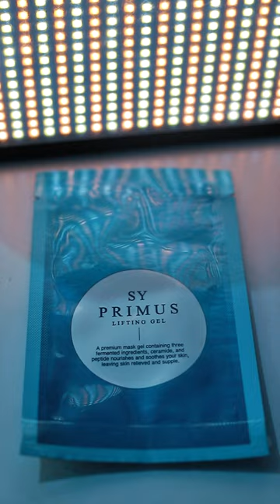About Sy Primus Lifting Gel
🌟 Introducing SY PRIMUS Lifting Gel🌟

कोरियन ब्रान्ड - SY PRIMUS Lifting Gel बाट सजिलै आफ्नो त्वचामा निखार पाउनुहोस्। त्वचालाई  स्वस्थ, चमकदार र टाइट बनाउनुहोस्!

अहिले सस्तो मूल्यमा मात्र Rs. 1250 मा उपलब्ध छ! 💰 अर्डर  गर्नुहोस् र फरक हेर्नुहोस्। 💆‍♀️💫

थप जानकारी का लागि Sybazzar को Official वा ९८८००७८८८५ मा सम्पर्क गर्न सक्नुहुन्छ !